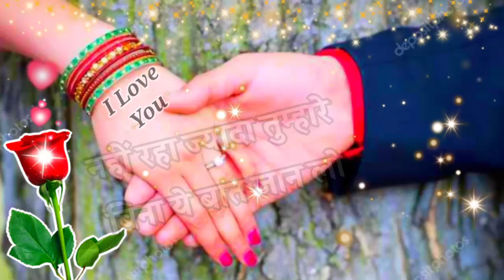Ham Jindagi bhar Tum Se Hi Pyar karenge 🌹 love shayari 🌹 pyar mohabbat shayari